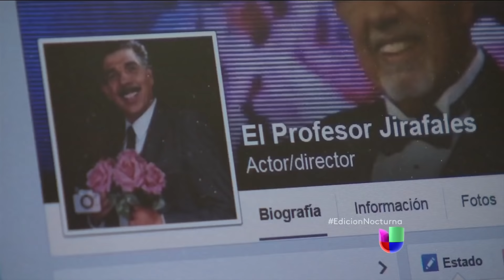El profesor Jirafales hará polémicas revelaciones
Rubén Aguirre, quien interpretó al personaje del Chavo del 8, presentará un libro que promete polémica.